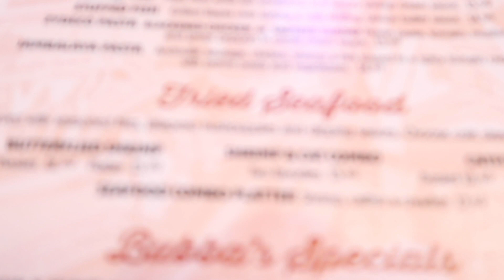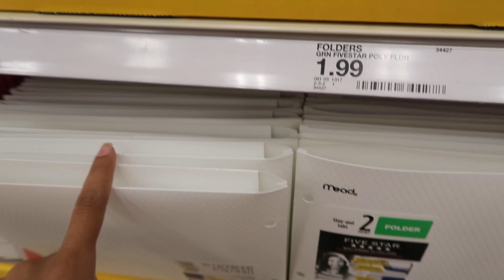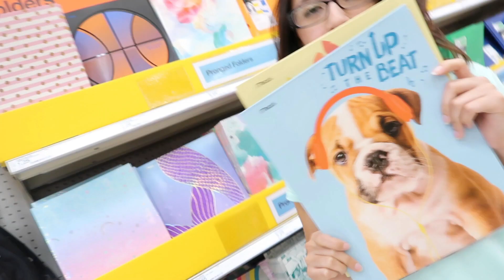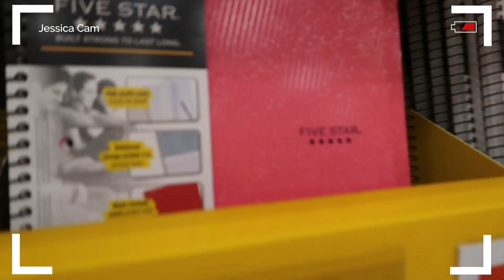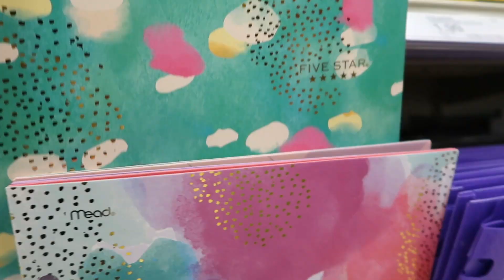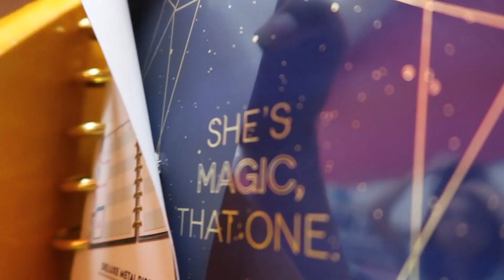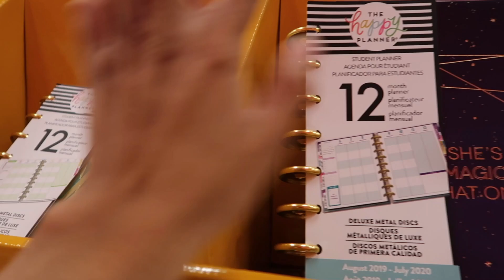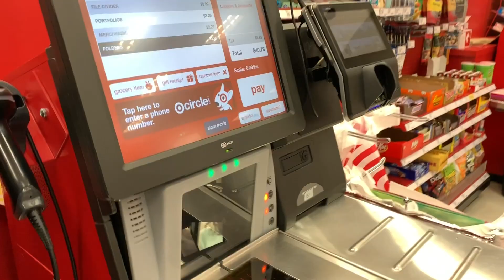Back to School Supplies Shopping Vlog 2019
Hey guys! I decided to take you on my trip to Target to buy my school supplies for my junior year of college! :)